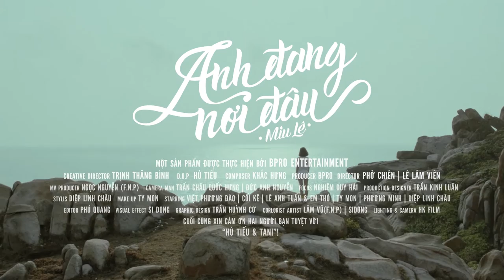MV Anh Đang Nơi Đâu - Miu Lê [Official]